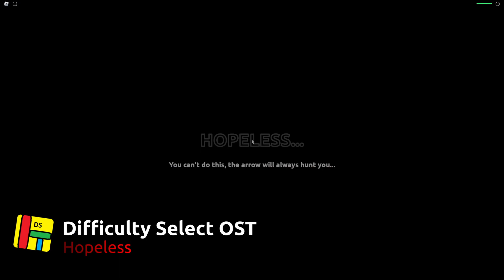Difficulty Select OST - Hopeless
NEW DS UPDATE! The game is public again!